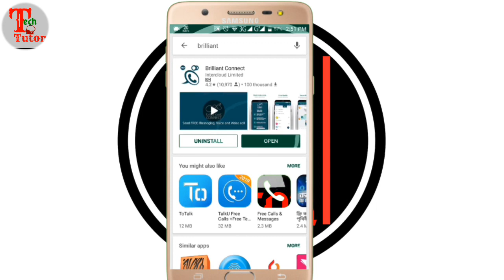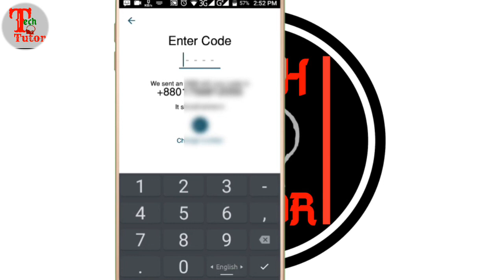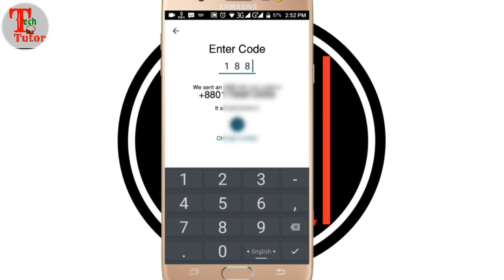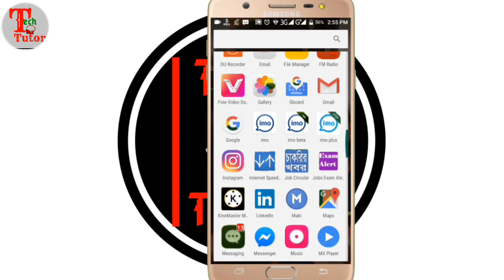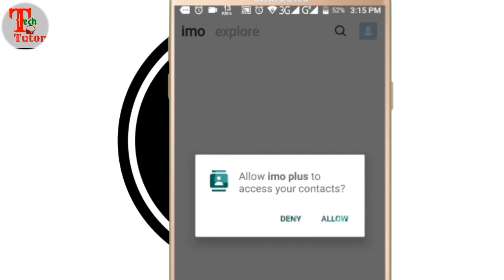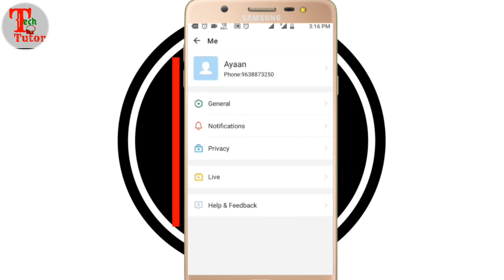নাম্বার ছাড়া ইমু(Imo)একাউন্ট খুলুন।How to Create Imo Account Without Number.Imo account without cod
নাম্বার ছাড়া ইমু(Imo)একাউন্ট খুলুন।How to Create Imo Account Without Number.Imo account without code.মাত্র ২ মিনিটে কোন নাম্বার ছাড়া ইমু একাউন্ট খুলুন। কোন নাম্বার এবং কোড লাগবে না